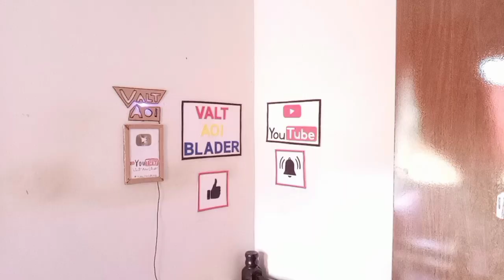METAL ENGARD MAIS FORTE DO QUE NUNCA!!! - VALT AOI BLADER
- Não desista de seus sonhos!!